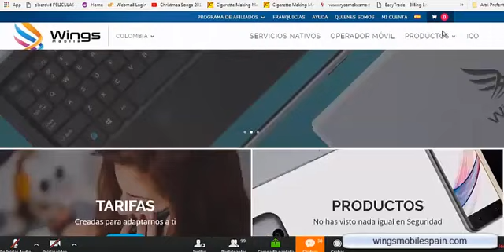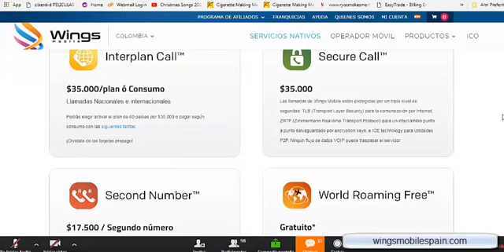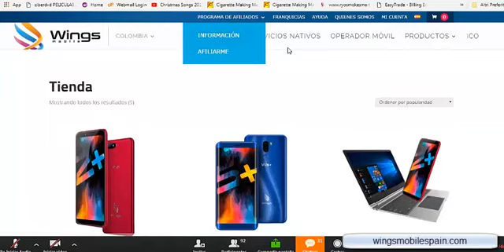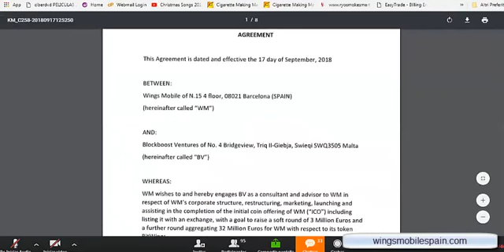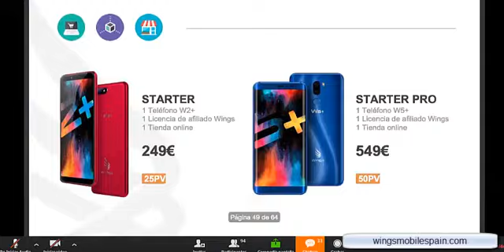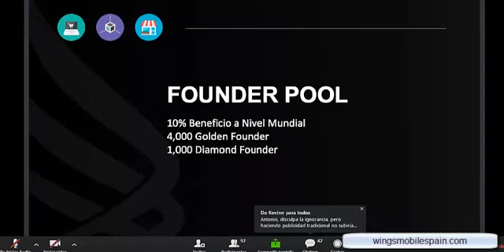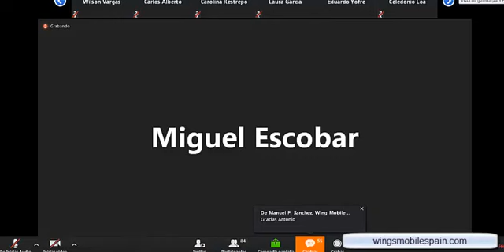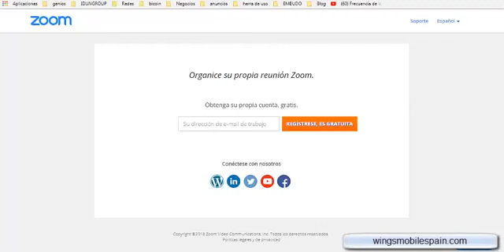Antonio Milio Novedades Wingsmobile por el Ceo 19/9/2018